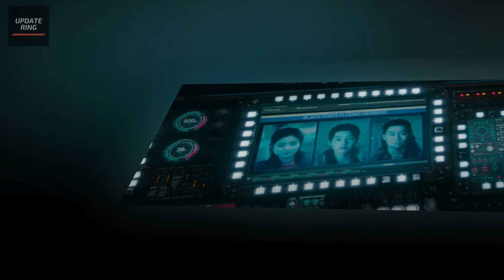Space Sweepers Review Stream or Not 🤔😜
The latest movie offering from Korea is Space Sweepers, a Sci-Fi film about a distant future where humanity has spread its wings and left Earth behind, firstly creating colonies in the sky, and then setting its sight firmly on Mars.  At least that’s what it says in the infomercial.  Much like Elysium, the world of Space Sweepers is not always so perfect and pretty.